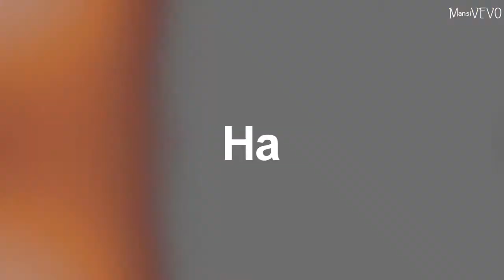Bill Kaulitz - I fucking love you !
Hello Guys !
Today I already finished new video .
I hope you will like it also .
Thank you for a total of over 200 000 views of my videos . Also thank you for 331 sub. ;*
Your subscriptions, comments, viewing is a big motivation for me to develop a passion and share it with you my videos, thank you so much !
So Please don't forgot leave your opinion (comment) ;)
Greetings Mansi.

NO VOICE YT sometimes is fucking studpid